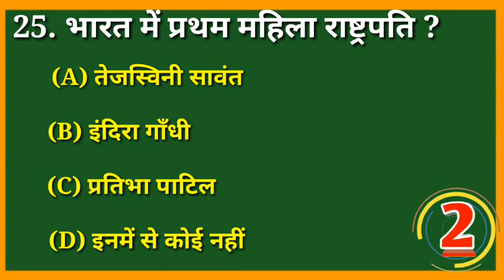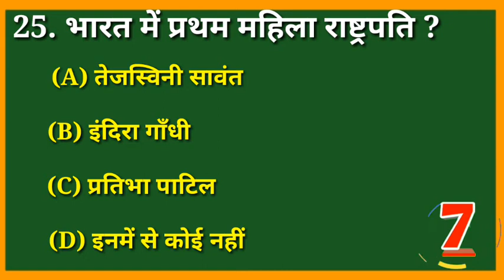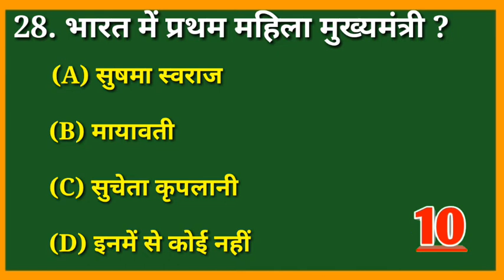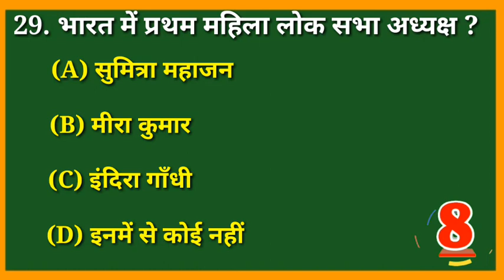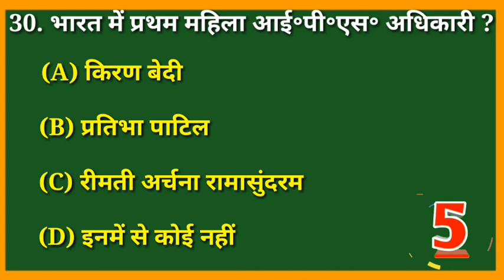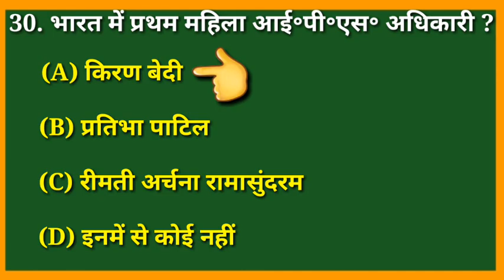upsc gk quiz in hindi part 3 |upsc exam gk quiz|most brilliant answer of upsc ips ias interview quiz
upsc gk quiz in hindi part 3
upsc exam gk questions
upsc ies gk questions
Ias upsc ips interview exam question
indian geography top 10 questions
polity most important questions
upsc gk top 10 important question part 3